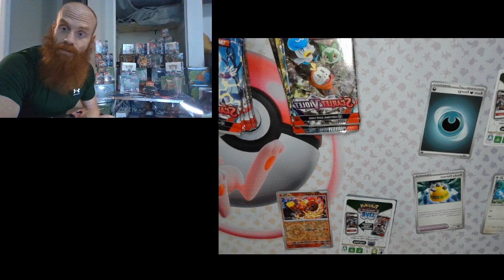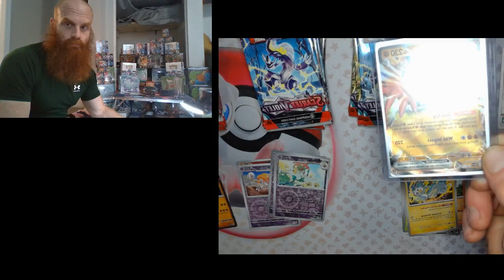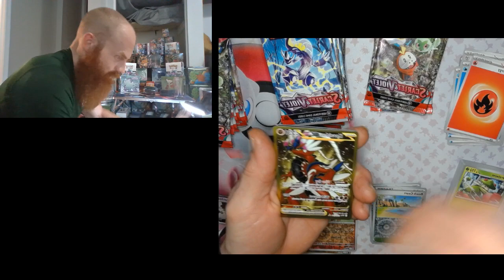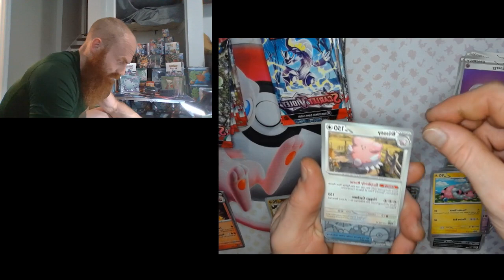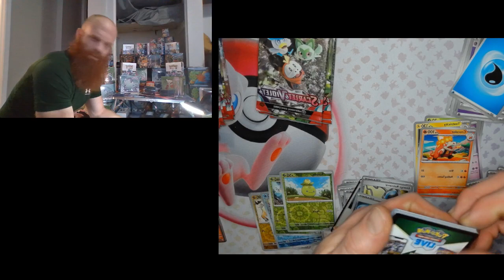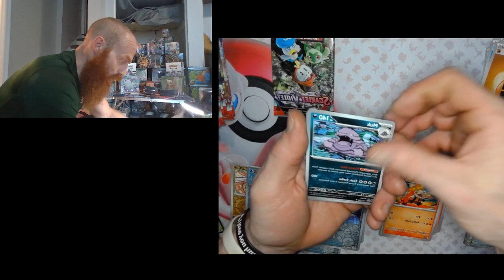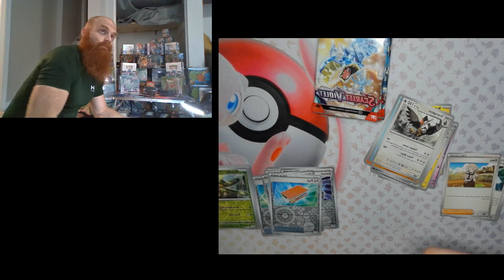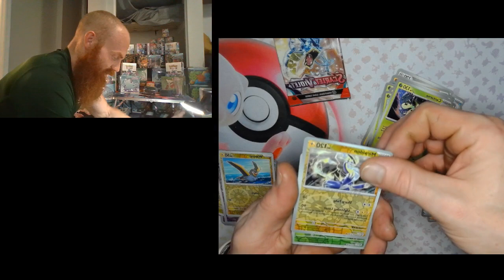Nightly Rips Pt 2 with Card Stop